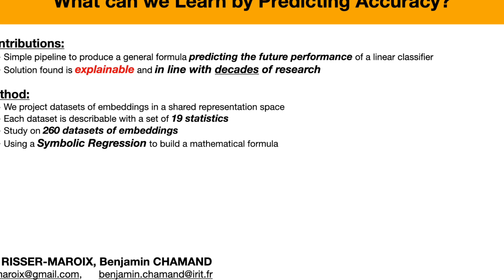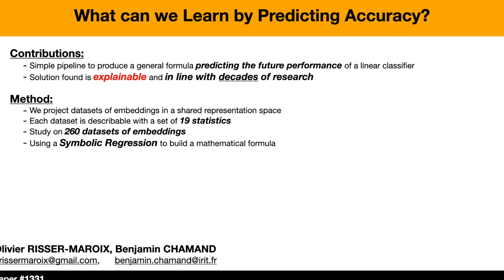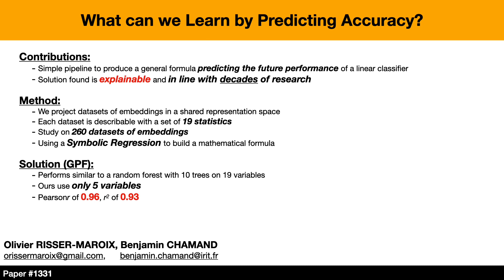What can we Learn by Predicting Accuracy?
Authors: RISSER-MAROIX, Olivier*; CHAMAND, Benjamin Description: This paper seeks to answer the following question: ''What can we learn by predicting accuracy?''. Indeed, classification is one of the most popular tasks in machine learning, and many loss functions have been developed to maximize this non-differentiable objective function. Unlike past work on loss function design, which was guided mainly by intuition and theory before being validated by experimentation, here we propose to approach this problem in the opposite way: we seek to extract knowledge by experimentation. This data-driven approach is similar to that used in physics to discover general laws from data. We used a symbolic regression method to automatically find a mathematical expression highly correlated with a linear classifier's accuracy. The formula discovered on more than 260 datasets of embeddings has a Pearson's correlation of 0.96 and a r2 of 0.93. More interestingly, this formula is highly explainable and confirms insights from various previous papers on loss design. We hope this work will open new perspectives in the search for new heuristics leading to a deeper understanding of machine learning theory.